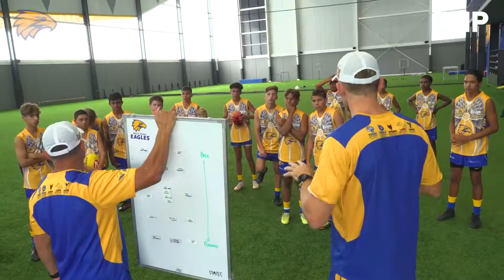Kickstart with All Nations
The club held some practice matches for the All Nations participants, which were umpired by members of the Edmund Rice Centre. All did a fantastic job!